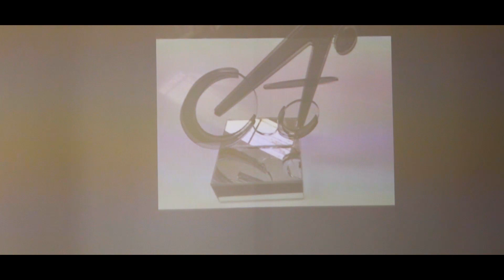La magia degli artigiani lissonesi: i trofei d'autore della Coppa Agostoni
Che coppa Agostoni sarebbe senza i trofei d’autore? Da 11 anni gli artigiani di Lissone realizzano i premi che andranno sul podio della storica corsa ciclistica. Quest’anno le imprese realizzatrici sono Vetrarredo Lissone su progetto di Marco Salghetti, MOB-INT, e Dassi Albano e Vetromanie. Tre premi che uniscono materiali caratterizzanti dell’artigianato lissonese come quello prodotto dalla Dassi frutto di una combinazione vincente tra la base in massello di noce canaletto e il ciclista in vetro Tiffany; i racconti dei premi direttamente dalla voce dei nostri artigiani.
Servizio di Agnese Zappalà e Alessandro Micheli